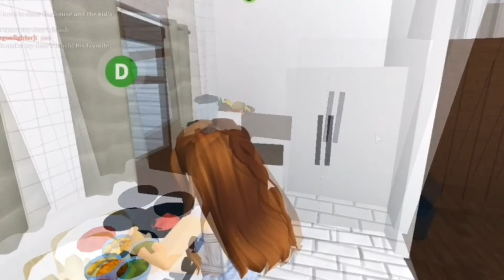Wife’s Daily Life ( Roblox Bloxburg Roleplay )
Credits
Music for intro: LAKEY INSPIRED - Warm Nights
Music for outro: Arthritis - Translucent City Lights

Background Music
Ikson - Paradise
Fredji - Blue Sky
Ikson - Spring

Game played in this video: Bloxburg
Person who helped in this video: Ny Lun